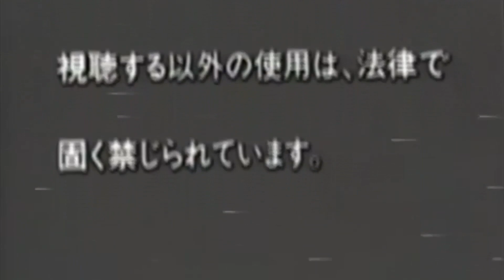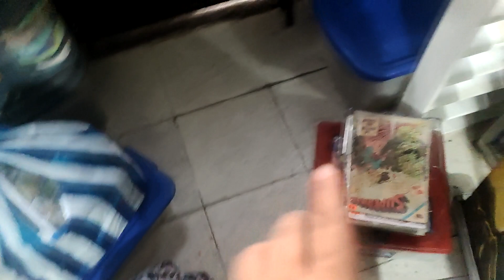El Calabozo Del Robot En La Caceria Navideña Diciembre 2 2023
El Mundo de Ivan miniSHOW Episodio